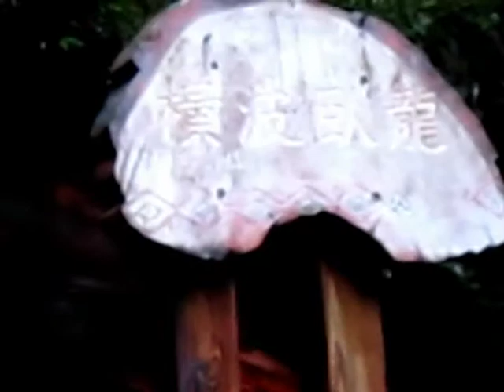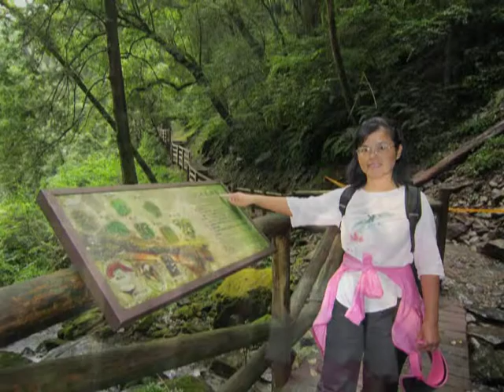太平山-拉拉山之旅2011_10_14.mpg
太平山-拉拉山之旅2011_10_14，第四天。